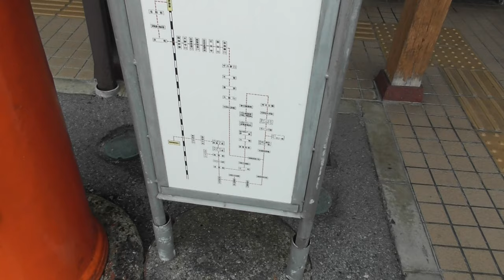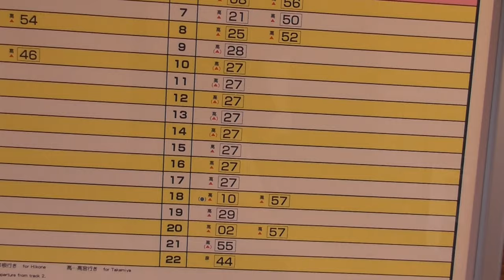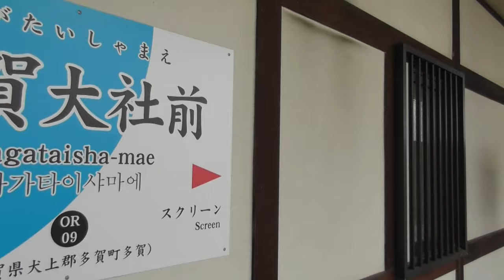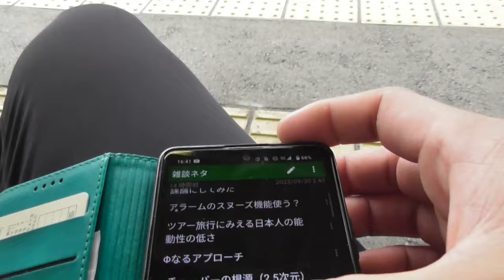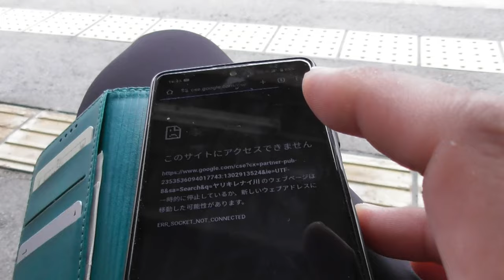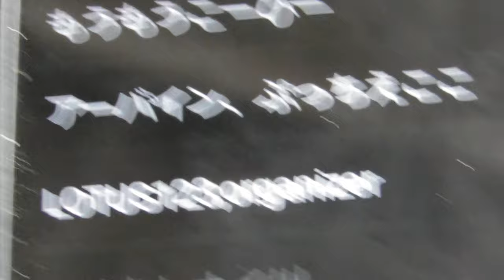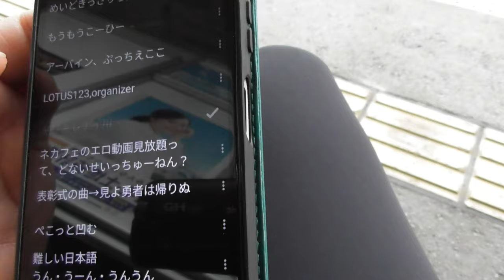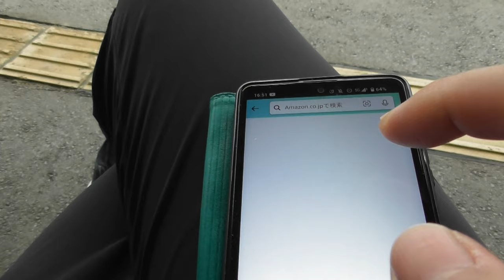ST124 ep16' 多賀大社前駅で列車待ち雑談＠滋賀県犬上郡多賀町【近江鉄道ターミナル駅完全制覇の旅】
多賀大社前駅
〒522-0341 滋賀県犬上郡多賀町多賀